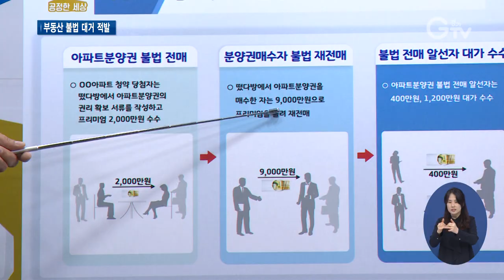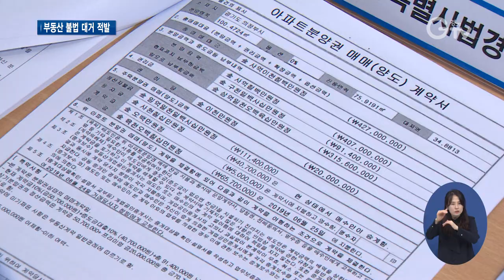200220 2 장애인 명의 사 아파트 분양 불법 무더기 적발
[앵커멘트] 장애인들의 명의를 사 아파트 특별 분양을 받은 브로커들이 경기도 수사망에 걸려들었습니다. 경기도는 수사 범위를 크게 확대할 방침입니다. 최지현 기자의 보도입니다.

[리포트]
공사가 한창 진행 중인 신축 아파트 건설 현장입니다.

부동산 투기 브로커는 장애인 단체를 끼고 이 아파트의 장애인 특별 공급을 노렸습니다.

청약 제도를 잘 모르는 중증장애인을 현혹해 장애인 특별공급에 당첨 시킨 뒤 분양권을 전매하는 등의 수법으로 이득을 챙겼습니다.

장애인 단체 간부가 가담해 대상자를 집단으로 소개하고 알선료를 받으면서, 불법은 더 손쉬웠습니다.

[싱크] 김영수 경기도 공정특별사법경찰단장
부동산 브로커에게 중증장애인 6명을 소개해주고, 이 브로커는 장애인 특별 자격으로…

분양권 전매 제한 기간인데도 버젓이 아무 문제가 없다며 불법을 자행하는 공인중개사도 이번 경기도 공정특별사법경찰단 수사에 덜미가 잡혔습니다.

[싱크]공인중개사
인감, 등본을 다 떼서 줄 거예요. 그러면은 내가 돈을 냈는데 명의도 못 받고 불안하다… 불안할 게 없어요.

이런 과정에서 분양권은 단번에 수천만 원씩 프리미엄이 훌쩍 붙어 판매됩니다.

중개 보수를 법정 기준을 넘어 터무니없이 높게 받은 중개업자, 무자격‧무등록 중개업자들도 대거 적발됐습니다.

경기도는 공정한 부동산 거래 질서 확립을 위해 부동산 수사 범위를 확대, 강화할 계획입니다. 집값 담합, 부정 토지 거래 허가 등에 대한 기획 수사를 집중 실시할 계획입니다.

다섯 달에 걸쳐 불법 행위자 1백여 명이 수사망에 걸려들었고, 도 공정특사경은 브로커와 불법에 가담한 54명에 대해선 형사 입건, 48명은 검찰에 송치했습니다.

영상취재: 경기도청 촬영팀, 영상편집: 윤지성